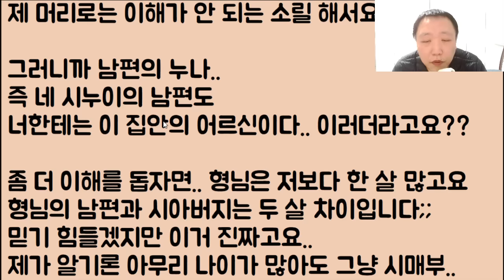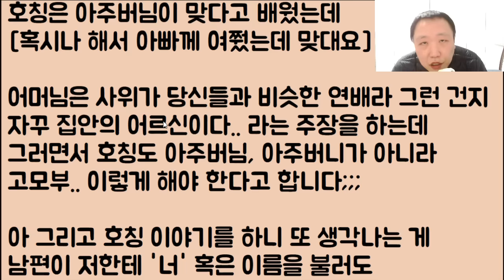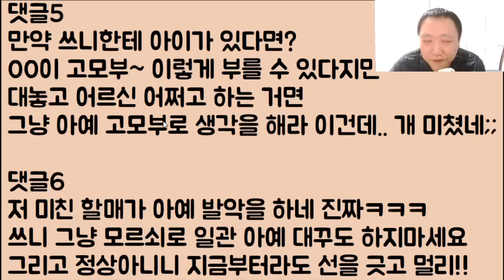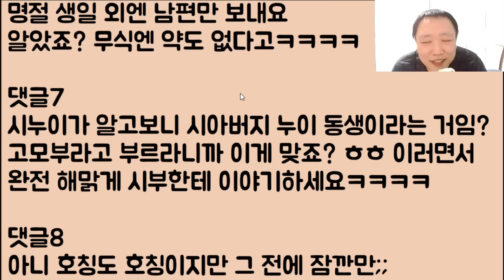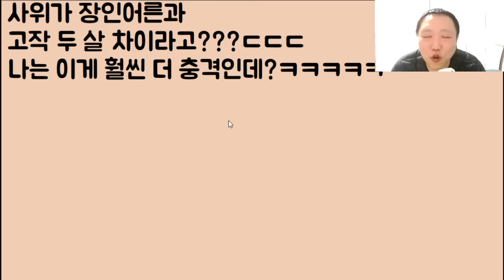[미친ㅋㅋㅋ] 아니 멀쩡한 아파트가 있는데 시부모 동네는 죽어도 싫다며 결혼을 거부하는 여친;; 아니 이게 말이 됩니까? 게다가 우리 부모님은 절대 시짜가 아니라고!!!